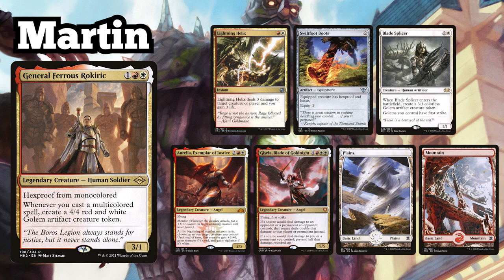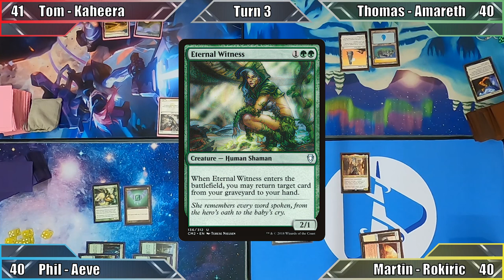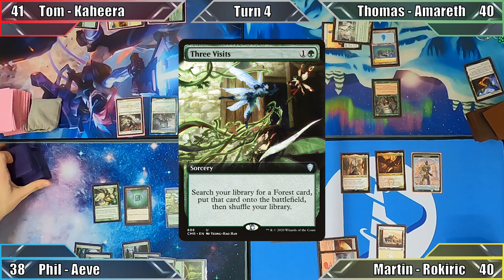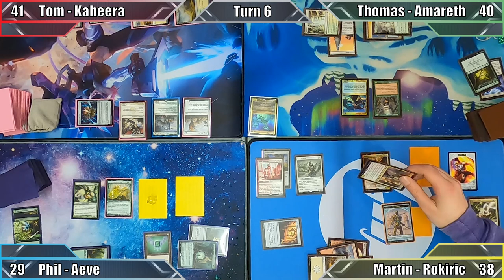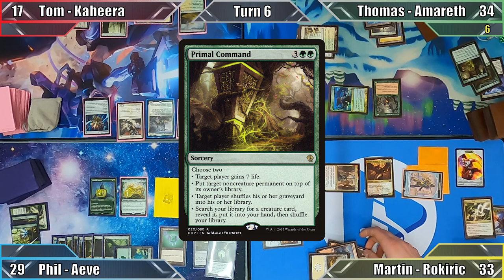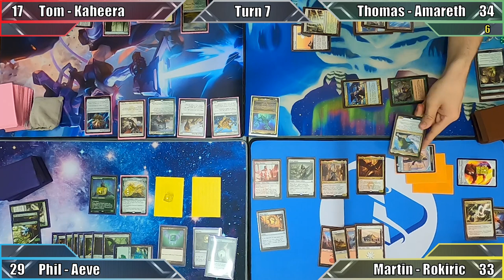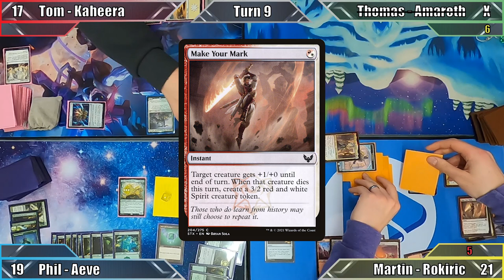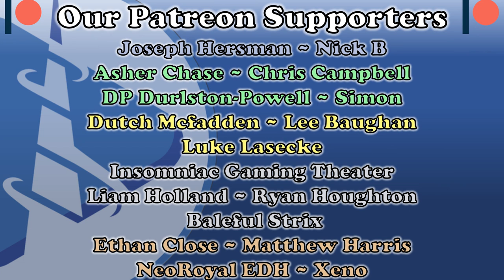IS BOROS SECRETLY OP??? Commander / EDH Gameplay 102 - Kaheera VS Amareth VS Aeve VS Rokiric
◊ Flipside Gaming Promotional Code! → AFFINITY

◊ Take a look at the deck lists!
○ Kaheera - failed to find...
○ Amareth - failed to find...

◊ In accordance with the Children's Online Privacy Protection Act (COPPA), content uploaded to the Affinity for Commander YouTube channel is NOT created for children.

◊ Special thanks to Richard at Aspirations Play for letting us film in his store, and to everyone who appears in our videos!